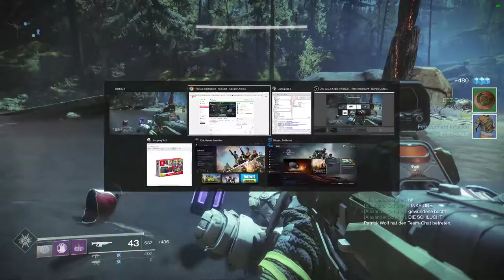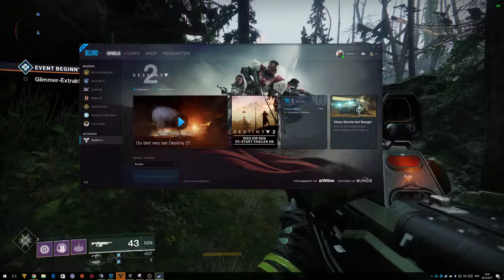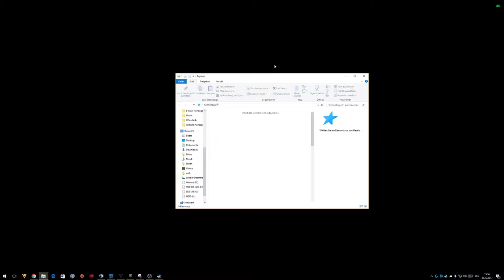Livestream - Destiny 2 (28.10.2017)